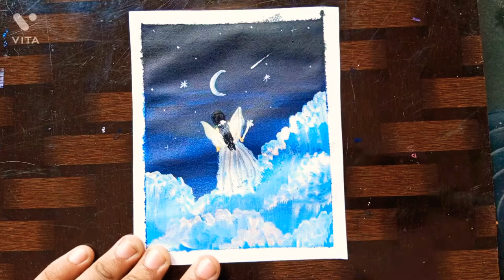beautiful fairy at night painting tutorial||easy painting tutorial||sana art creation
releated search
beautiful fairy at night painting tutorial for beginners
easy fairy at night painting tutorial for beginners
painting video
new painting tutorial for beginners
new painting video
fairy painting tutorial for beginners
beautiful night painting
easy night painting